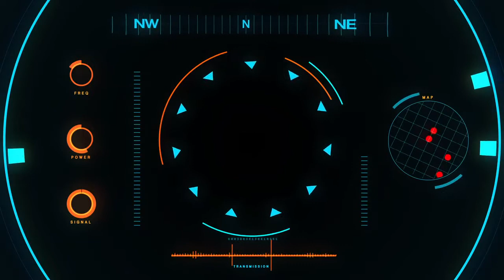Free To Edit | Digital Speedometer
Just edit if you want

And for question and suggestion
Comment it below

And also the ring button to be updated

License and right ownership
Set to Creative Common-Attribution